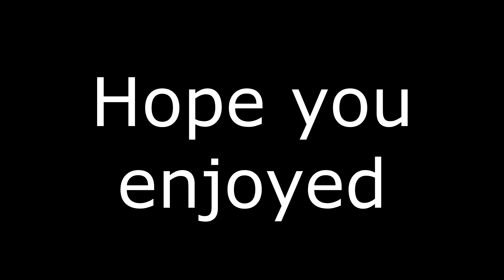Annnnd You Failed! (World of Memes)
World of tanks memein and gameplay

We are a group of friends Who all play many games together we record it and let others watch it, we also do review and Lets play video beyond just memein and funny moments

Check back every Monday, Wednsday, Friday and Saturday for new videos!